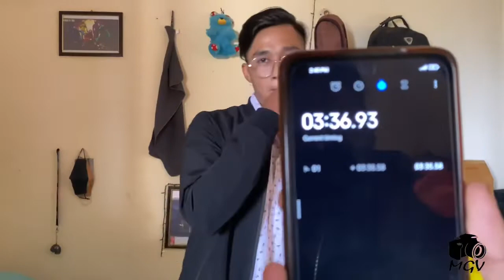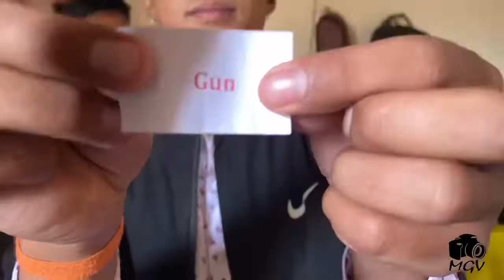Lets play one funny game ever || Ajay yadav || Jivan Tamang || Sunil Tamang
I thought its not good but i hope you love it